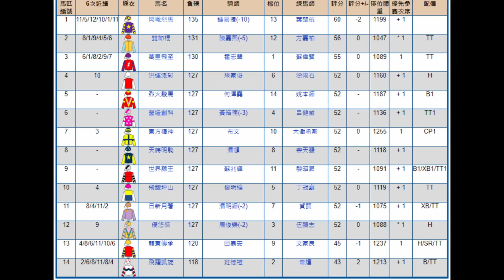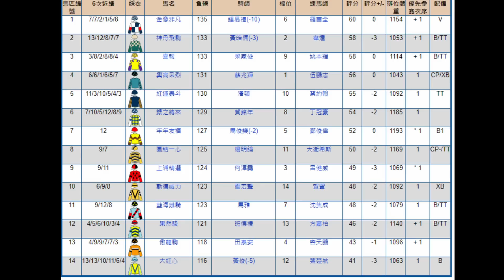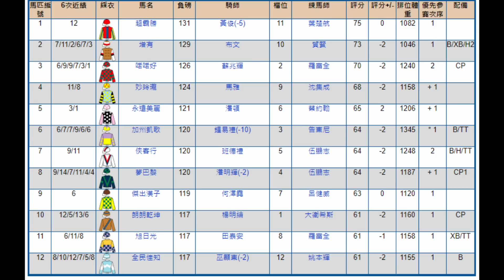港經佬賽馬貼士及分析｜01-01-2023 沙田日馬真飛過關賽馬貼士｜免費心水及賽馬貼士｜全方位博彩及投資頻道｜足球｜賽馬｜股票｜樓市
2023/01/01 港經佬賽馬貼士及分析  | 沙田日馬 |  真飛過關賽馬貼士